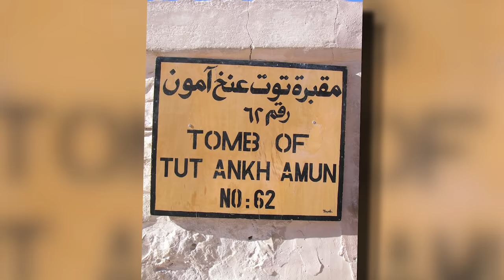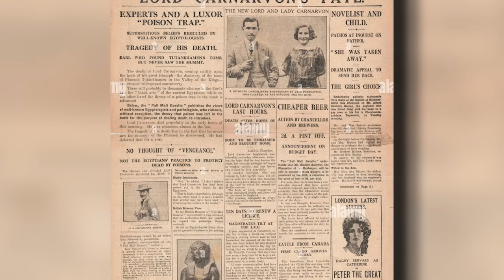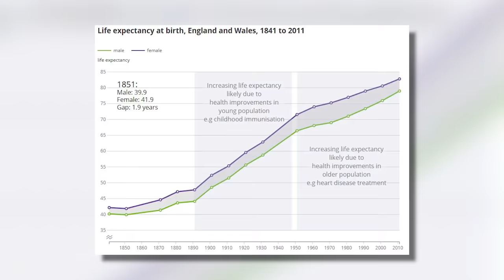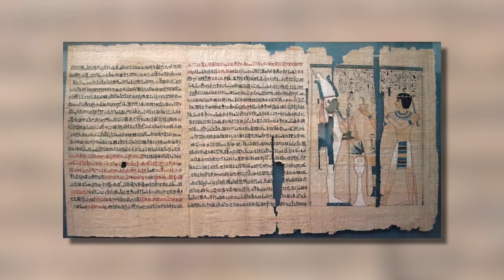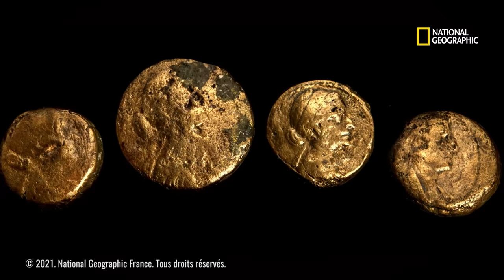4 clichés sur l'Égypte ancienne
A travers la malédiction de Toutankhamon, Cléopâtre, les dessins de "profil" ou encore les découvertes archéologiques, l'Égypte est au cœur de bien des fantasmes. Je vous propose aujourd'hui de remettre les pendules à l'heure sur ce que l'on sait, ou pas, de ces sujets que l'on pense bien connaître !

Cet épisode est réalisé en partenariat avec la chaîne National Geographic qui diffuse actuellement la 3ème saison inédite des “Trésors perdus de la Vallée des rois”, tous les dimanches à 21h.

🖋 Ecriture : Benjamin Brillaud et Simon Thuault

Sous-titres en anglais par Toby Bromfield//English subtitles by Toby Bromfield.

➤➤➤ Sources en fin de description

🔸Découvrez ma boutique en ligne🔸
🔸Rejoignez-moi sur les réseaux !🔸
➤➤➤ Pour en savoir plus :
Malédiction :
M. Gabolde, Toutankhamon, Les Grands Pharaons, 2015
D. Laboury, L’Egypte pharaonique, Les idées reçues, 2001
J. Thompson, Wonderful Things: a History of Egyptology vol.3. From 1914 to the 21st Century, 2018

Profil :
S. Donadoni, L’art égyptien, Le Livre de Poche, 1993
Chr. Ziegler, J.-L. Bovot, Art et archéologie : l’Egypte ancienne, Manuels de l’Ecole du Louvre, 2001
H. Schäfer, Principles of Egyptian Art, 1986

Découvertes :
N. Reeves, Les grandes découvertes de l’Egypte ancienne, 2001

Cléopâtre :
M. Chauveau, Cléopâtre, au-delà du mythe, Curriculum, 1998
S. Walker, P. Higgs, Cleopatra of Egypt: from History to Myth, 2001
Chr.-G. Schwentzel, Cléopâtre, la déesse-reine, 2014